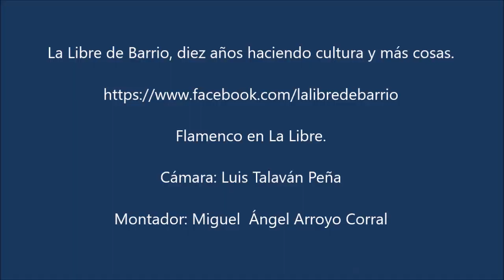Manuel Pinela y Kiko "El Salvaje". Cantes de Huelva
Manuel Pinela y Kiko “El Salvaje”, acompañados a la guitarra por Esteban Gallardo, interpretan cantes de Huelva, en La Libre de Barrio de Leganés el 17 de noviembre de 2024.